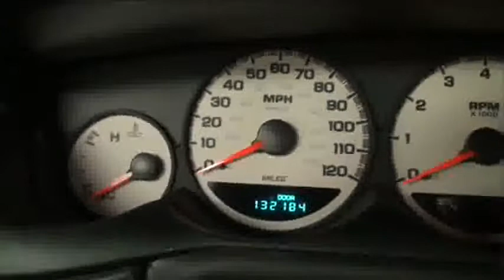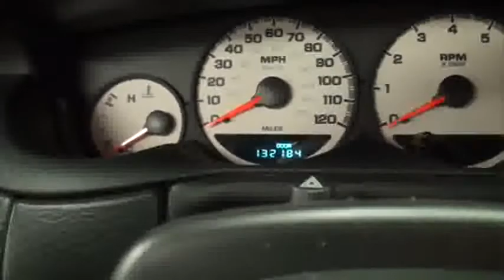2003 Dodge Neon Black STK# S33